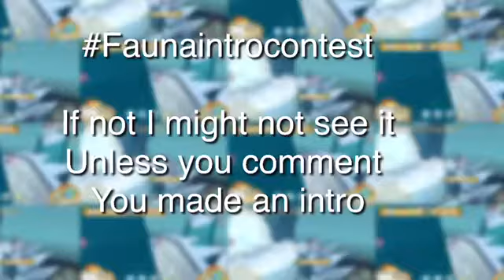Intro contest!!!!!!! (PLS READ DESCRIPTION!!!) *closed*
Rules to enter: make an creative intro with a my animal dancing wherever in the intro (mostly in middle) Add music to the intro (you can make the music kinda matching with the intro like when the music suddenly gets loud you can do something creative) UploAd it on YouTube saying
Or send it to me on hangouts
Good luck! Winner gets mystery prize!

IMPORTANT:
DONT ADD MY NAME IN THE INTRO!!!
I WILL BE CHANGING MY NAME THEN UR HARD WORK WILL BE GONE SOZ XD